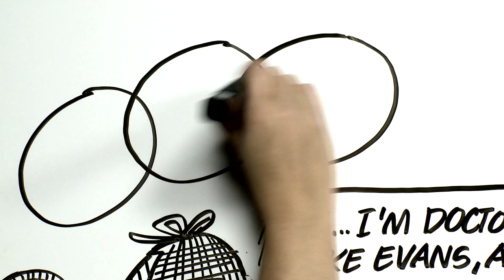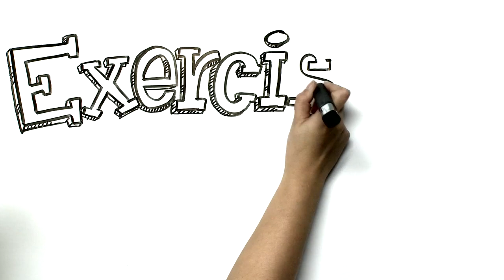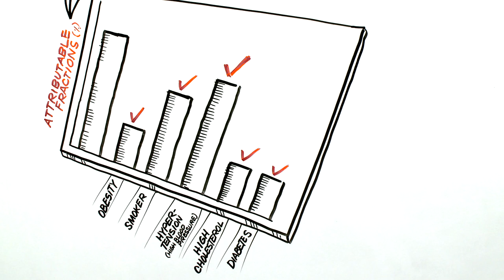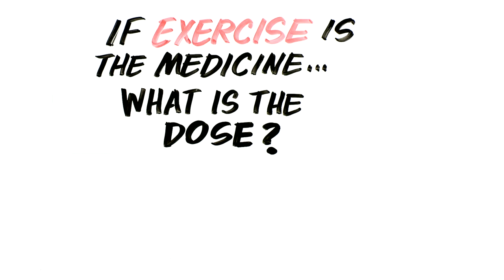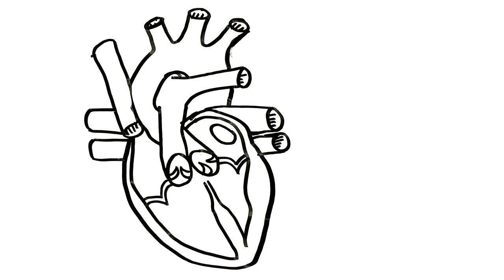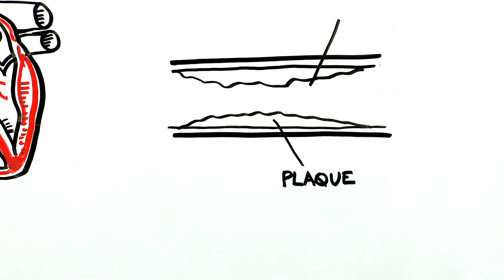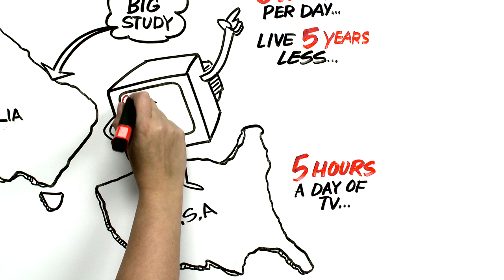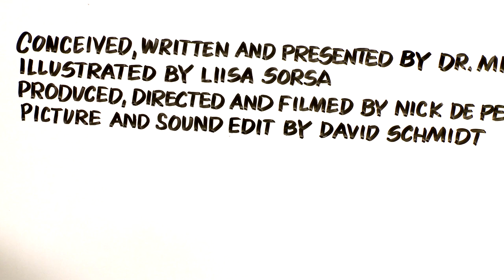Gaelic (Scots) 23.5 Hours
My new website is up and running, I'm curating resources and information for a range of common conditions,

A Doctor-Professor answers the old question "What is the single best thing we can do for our health" in a completely new way.  Dr. Mike Evans is founder of the Health Design Lab at the Li Ka Shing Knowledge Institute, an Associate Professor of Family Medicine and Public Health at the University of Toronto, and a staff physician at St. Michael's Hospital.

Conceived, written, and presented by Dr. Mike Evans
Illustrated by Liisa Sorsa
Produced, directed, and filmed by Nick De Pencier
Picture and sound edit by David Schmidt
Gaffer, Martin Wojtunik
Whiteboard construction by James Vanderkleyn
Production assistant, Chris Niesing